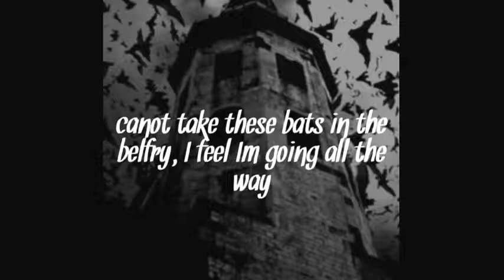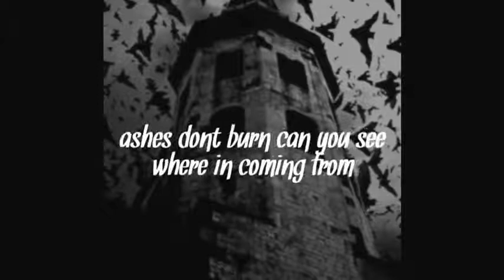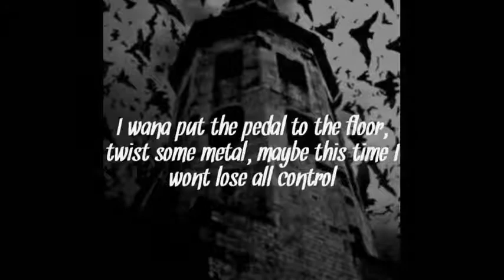Community Riffs - Bats in the Belfry Lyric Video